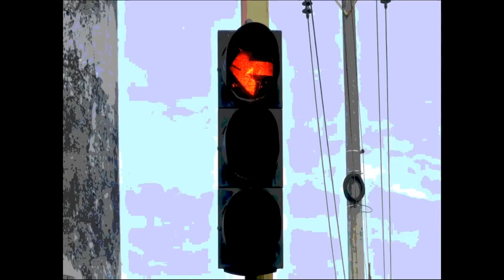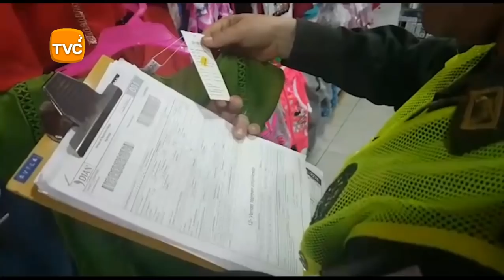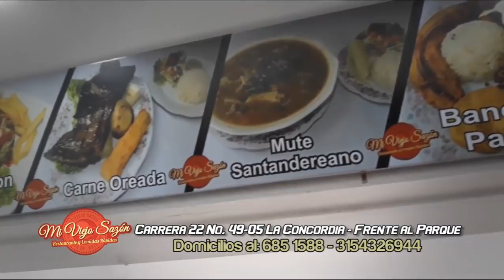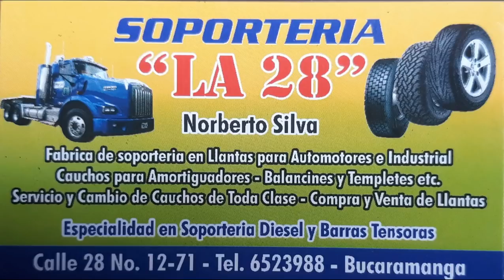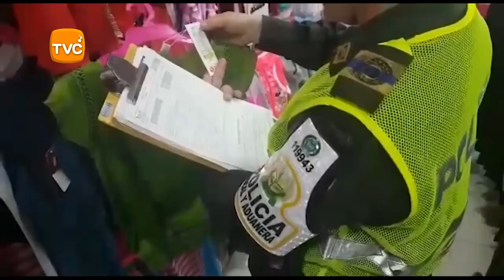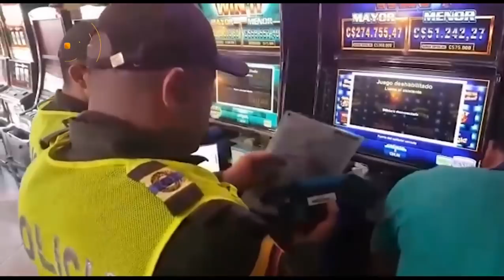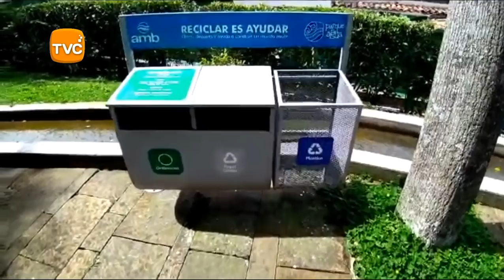IMPACTO Jueves 23 de Agosto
01- BOGOTA- presidente DUQUE con la cúpula militar y de Policía Prometió acabar con la DOSIS DE APROVISIONAMIENTO, para combatir el microtráfico-  Apoyó construcción mas cárceles- Unidades de Reacción para asegurar Delincuentes- EL QUE LA HACE LA PAGA

02- BUCARAMANGA- Otra Vez capturadas estas 2 ÑERAS, sorprendidas robando mercancía en almacén de Ropa. En mas de 5 Oportunidades las ha capturado la Policía pero jueves las dejan Libres
03- PUERTO WILCHES- Así fue el atraco de esta Par de LADRONES  en Moto que Robaron Islera en la Bomba saliendo de Puerto Wilches

04- BUCARAMANGA- Este EXTORSIONISTA con Casa Por Cárcel, utilizó Niña para recibir el dinero de su victima, por eso lo mandaron otra vez para la Cárcel

05- SANGIL- Avanza construcción de la Calle 32 con cra 1,  662 m2 pavimento rígido, 198 metros lineales de andes y 198 metros lineales de cunetas. Luego de 4 años de espera, la recuperación de esta vía mejora el sector

06- BUCARAMANGA- 2 millones de Recompensa por información para capturar al Mono Édgar’ y ‘Garfield’. del barrio Estoraques, ofreció la POLICIA-  Guerra entre alias ‘Mono Édgar’ que reorganizó el tráfico en el sector y conformó la banda ‘Los Melones’ y el CHINCHE que salió de la Cárcel y quiso retomar el Control, pero mataron mamá de alias ‘Memo’ y de otro delincuente, alias de ‘Bisturí’,

07- BARBOSA- SOCORRO- SANGIL- SAN VICENTE CHUCURÍ- Policía Aduanera Decomiso mercancías de Contrabando por $62 millones- Calzado, juguetería, Confecciones, Perfumería, Elementos de Oficina Bisutería y Maquinas Pagamonedas

08- FLORIDABLANCA- ÑEROS siguen colgándose de Buses y camiones- bajando la plaza de Santana, cerca del barrio La Cumbre en la ruta P2. de Metrolinea
09- TULUÁ -Valle del Cauca- Tenemos el video de la agresión de 1 MOTOPIRATA con un ladrillo, a Agente de transito, en operativo de control sobre la Trasversal 12. que Bruto- ahora no solo tendrá que pagar Multas de transito, sino abogado, cárcel en proceso PENAL por Ataque a Servidor Publico y Lesiones Personales

10- BUCARAMANGA- Denuncian engaño o Fraude con la supuestas Canecas para Reciclar en el Parque del Agua- Publicidad Engañosa y Chanchullo investiga la Personería